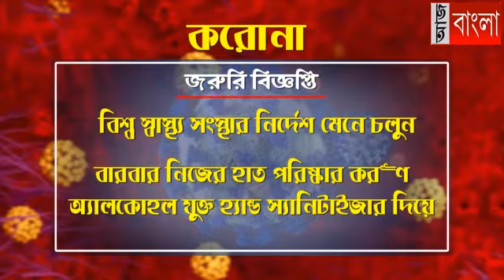লকডাউন কার্যকর করতে বাজারে লকগেট লাগালো পুলিশ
করোনা ভাইরাস মোকাবিলায় গোটা বিশ্ব আজ লড়াই করছে।এই ভাইরাসকে প্রতিহত করতে ইতিমধ্যেই বিশ্বের অধিকাংশ দেশই ললকডাউন ঘোষনা করেছে।ভারতও পিছিয়ে নেই। প্রতিনিয়ত করোনার বিরুদ্ধে লড়াই করতে বদ্ধপরিকর ভারতবাসী।বর্তমান ভারত সরকার ২১ দিন ধরে সারা ভারতবর্ষে লকডাউন ঘোষনা করেছে।আর এই লকডাউন কার্যকর করতে বিভিন্ন জেলা প্রশাসন কঠোর পদক্ষেপ নিয়েছে।হুগলি জেলাতেও চলছে লকডাউন।  এইজেলার আরামবাগ মহকুমার খানাকুল থানার পুলিশ লকডাউন কার্যকর করতে অভিনব উদ্যোগ নিয়েছে।জানা গেছে, খানাকুলের প্রতিটি বাজারে লক গেট তৈরি করা হয়েছে।হাতে গোনা পাঁচজন করে ব্যক্তিকে বাজারে প্রবেশের অনুমতি মিলছে।পাশাপাশি প্রতিটি দোকানের সামনে লক্ষনরেখা তৈরি করে দেওয়া আছে।সেখানে দাঁড়িয়ে থেকে জিনিস কিনতে পারছে ক্রেতারা।জানা গেছে খানাকুলের রাজহাটি বাজারে লক গেট তৈরি করে পুলিশ মোতায়ন করা হয়েছে।খানাকুলের দুটি ব্লকেই এই নিয়ম কার্যকর করার চেষ্টা চলছে।